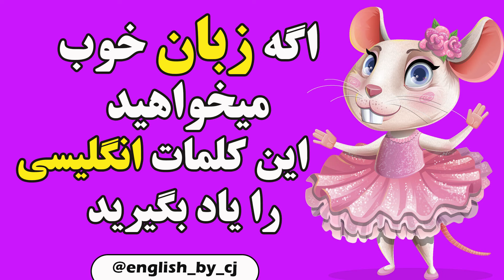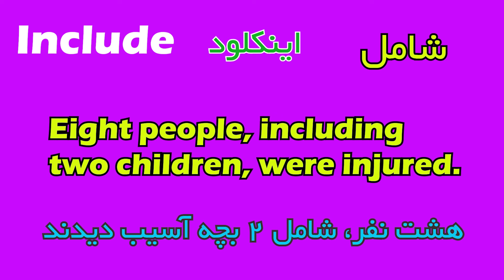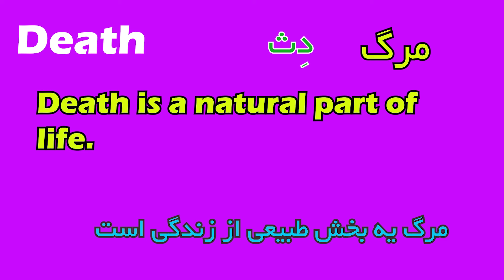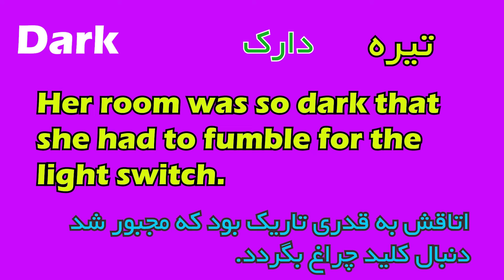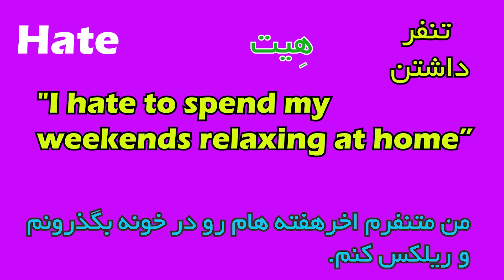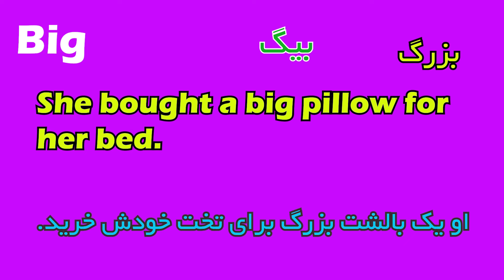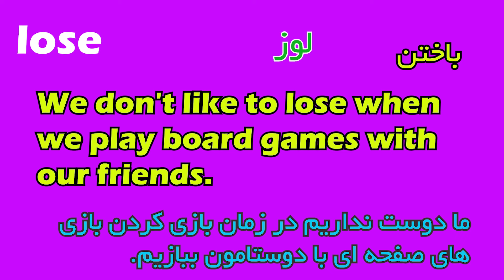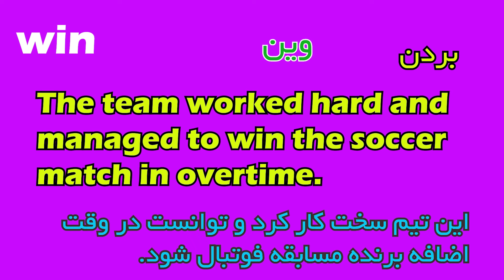اگه زبان خوب میخواهید این کلمات انگلیسی را یاد بگیرید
اگه دنبال یادگیری زبان انگلیسی به راحت ترین و سریع ترین شیوه ممکن هستی.
بدون شک این ویدیوها میتونه بهت کمک کنه.
کافیه ویدیوهای که داخل کانال قرار داده میشه رو دنبال کنی و زمان های خالی روزت رو وارد کانال بشی و این ویدیوهارو چندبار ببینی و همراه من تکرارکنی.